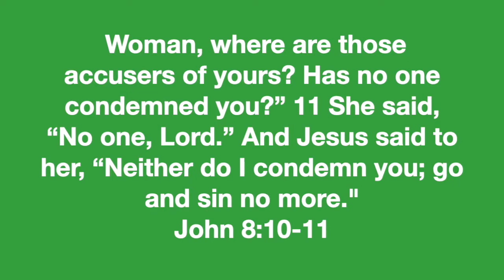Go and sin no more - 5202021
When Jesus had raised Himself up [a]and saw no one but the woman, He said to her, “Woman, where are those accusers of yours? Has no one condemned you?” 11 She said, “No one, Lord.”
And Jesus said to her, “Neither do I condemn you; go and sin no more.”
John 8:10-11